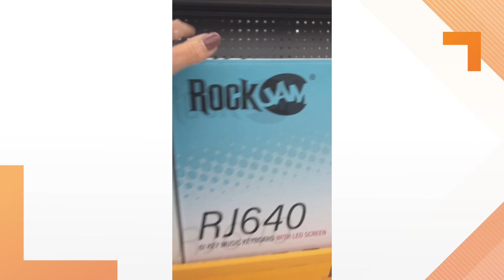Last day of donations for Hope for the Holidays Toy Drive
WBIR Abby Ham and the Clayton-Bradley Academy in Maryville took part in the toy drive. It will benefit Helene-affected families in Cocke, Greene and Unicoi counties.